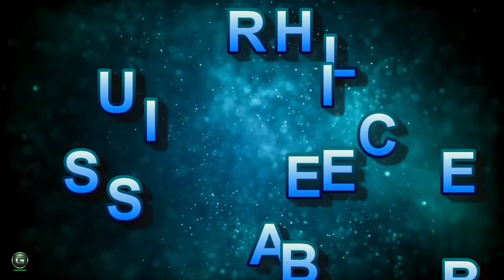CASCADING WATERS SOUND HD 720p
We hear music every day. Watching the
Morning information, we are probably to pay attention music inside the industrial breaks. Riding to work or school, we'd blast our favourite radio station. Making ready dinner we would unwind with a touch clean listening or gentle jazz.
Track is an necessary part of society. As an expression of inner emotion, a celebration of life, and a symbol of eternal memories, track stays on the core. Let's take a look at a few descriptive phrases for track, because it's any such powerful force in our stay.

Cascading waterfall is a public paintings by means of american artist john joseph earley, placed in meridian hill park, washington, dc. Cascading waterfall become originally surveyed as part of the smithsonian's store outdoor sculpture! Survey in 1994. The fountain, harking back to sixteenth century italian villas, focuses primarily on thirteen massive semi-round basins forming a water cascade that overlooks the historic park. The fountains are the largest in their type within the u.S.A..
Primarily product of concrete, the water flows from two terrace fountains and reappears in "3 columns of water and  shell spills in five niches which might be positioned within the face of terrace preserving wall." after coming into the niches, the water movements from two basins and  greater spout overflows, and then into a chain of thirteen graduated cascade basins that enter into huge pools. The large pools characteristic four gruesome spouting masks, four urn jets,  dolphin sprays, and eight white water jets that assist to refresh the water of the pool. The sixteenth street side of the fountain has more niches and shell overflows and a recirculation room is inside the manage room beneath the superb wall. Landscaping and walkways flank the fountain on each aspects